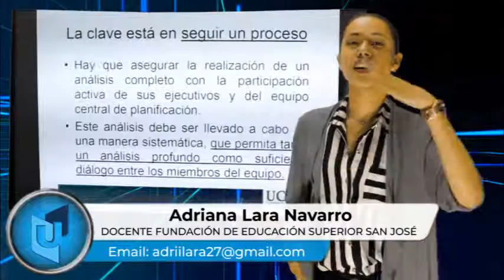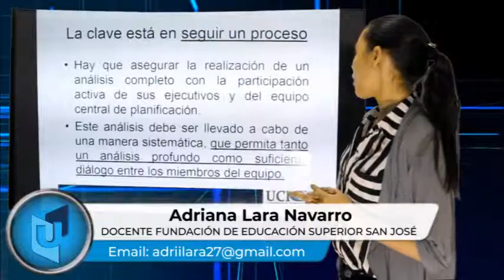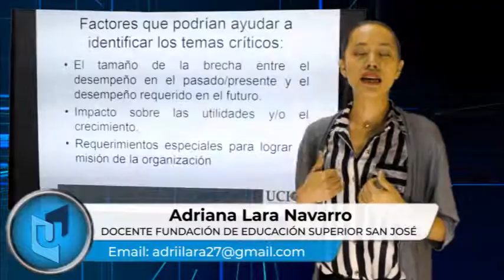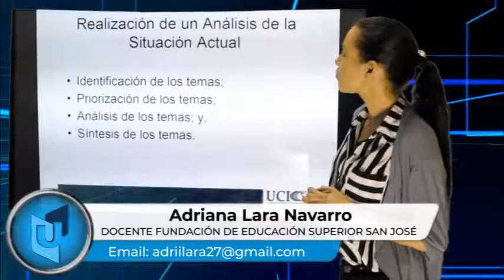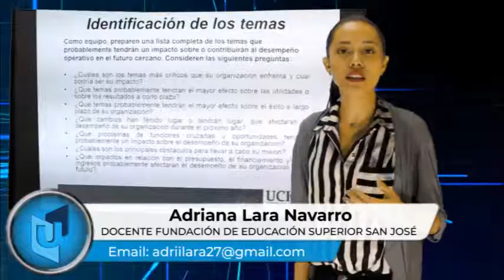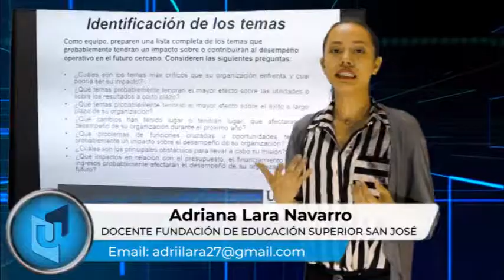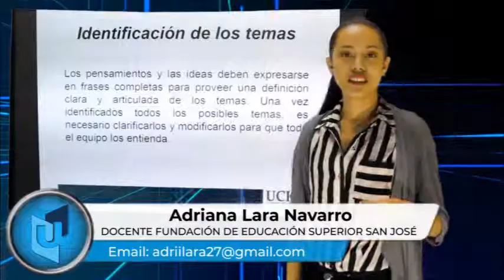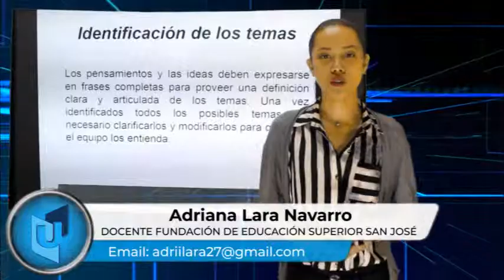ADRIANA LARA NAVARRO MATERIA COSTOS Y PRESUPUESTO TEMA SITUACIÓN ACTUAL PARTE 2